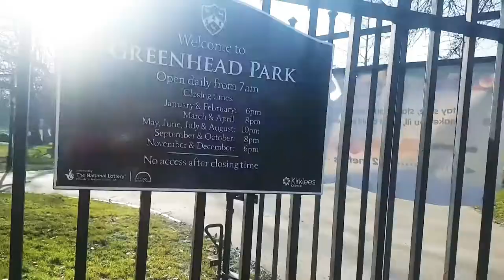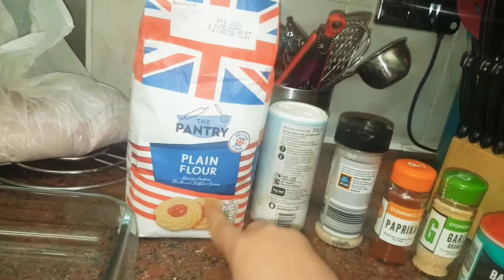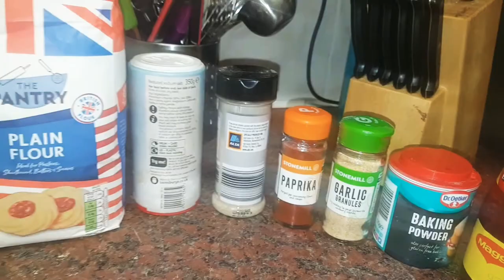MR & MRS 🥣🔪COOKING COMPETITION || Enjoying sunshine.. cooking foodies.